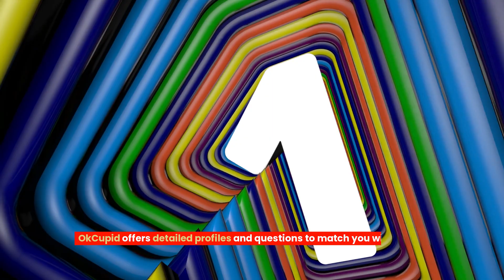❤️10 BEST Dating Sites Yorkshire 2024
10 BEST Dating Sites Yorkshire
Are you looking for Private Dating Sites Yorkshire ?

Finding the best dating sites in Yorkshire can be challenging, especially with so many options that don’t always meet expectations. Many people face issues like fake profiles or lack of local matches. Be sure to watch the whole video, because there is a surprise waiting for you at the end.

#10 – Plenty of Fish (POF)
Plenty of Fish offers a large user base with many people from Yorkshire. Its detailed profiles help you find more local and compatible matches.

#9 – Match.com
Match.com is known for its thorough matchmaking system, making it easier to connect with people nearby in Yorkshire. The site’s search filters help you find what you’re looking for.

#8 – Zoosk
Zoosk uses a smart matching system to connect you with singles in Yorkshire. Its user-friendly interface makes it easy to navigate and find local dating opportunities.

#7 – EliteSingles
EliteSingles caters to professionals looking for serious relationships. It helps you meet educated and career-focused individuals in Yorkshire.

#6 – eHarmony
eHarmony is great for those seeking long-term relationships. Its detailed compatibility tests connect you with potential partners in Yorkshire.

#5 – OurTime
OurTime is designed for singles over 50, making it ideal for mature dating in Yorkshire. The site offers a community for older adults looking for companionship.

#4 – Bumble
Bumble lets women make the first move, which can be a refreshing change. It’s popular in Yorkshire for its user-friendly approach and safety features.

#3 – Hinge
Hinge focuses on creating meaningful connections with its detailed profile prompts. It’s a popular choice in Yorkshire for those looking for serious relationships.

Do you like our tips so far? Or why not join our Free Dating Community? The link is in the description.

Now let’s continue:

#2 – Tinder
Tinder’s simple swipe system makes it easy to meet singles in Yorkshire. It’s a great app for both casual dating and finding more serious connections.

#1 – OkCupid
OkCupid offers detailed profiles and questions to match you with people who share your interests. It’s an excellent choice for finding matches in Yorkshire based on compatibility.

Bonus Site #1 – MeetMe
MeetMe is a social networking app that helps you connect with locals in Yorkshire. It’s a fun way to meet new people and explore dating options.

Bonus Site #2 – Happn
Happn connects you with people you’ve crossed paths with in real life. It’s a unique way to find singles you might have seen around Yorkshire.

yorkshire,yorkshire terrier,yorkshire dales,north yorkshire,yorkshire dales national park,10 best attractions in yorkshire,10 best attractions in yorkshire england,10 best attractions to visit in yorkshire,10 best dating sites and apps for single men,places in yorkshire,top 10 restaurants to visit in yorkshire,west yorkshire,visit yorkshire,what to do in yorkshire,top 10 restaurants in yorkshire,orkshire terrier,yorkshire terier,yorkshire terror